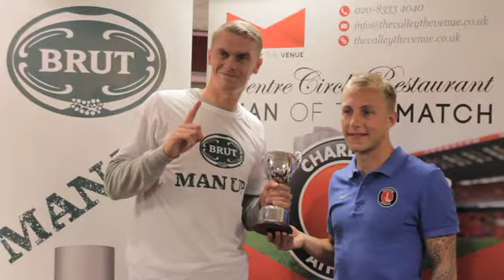Brut Man Up Challenge Charlton